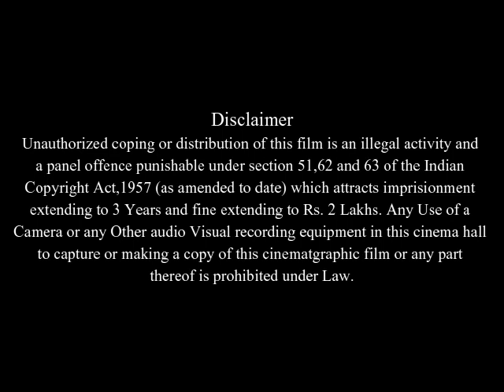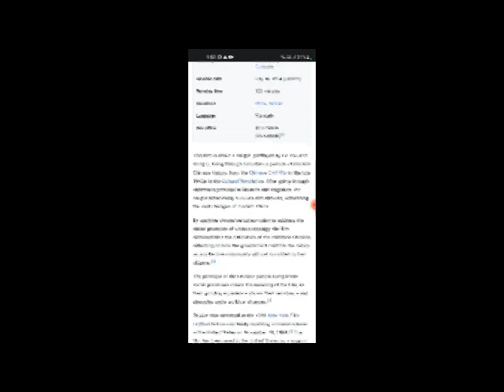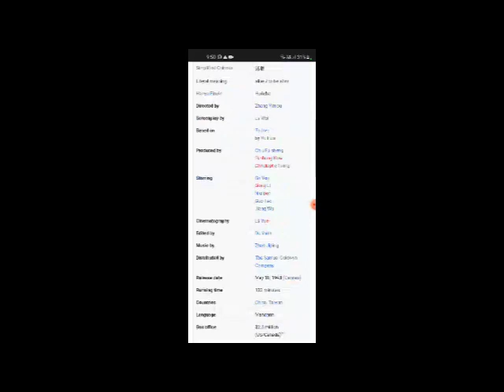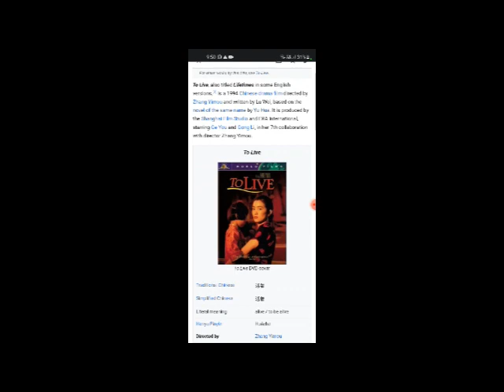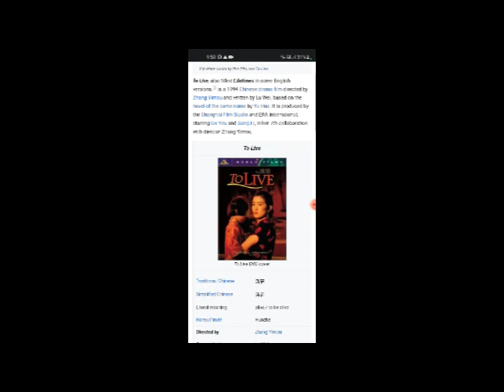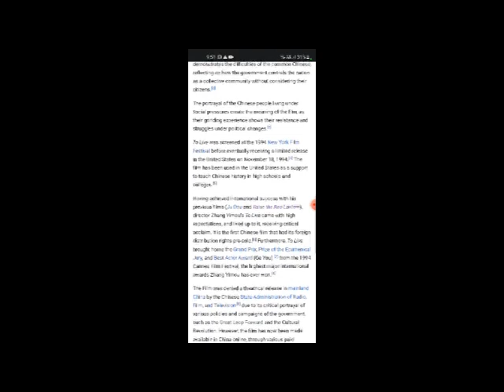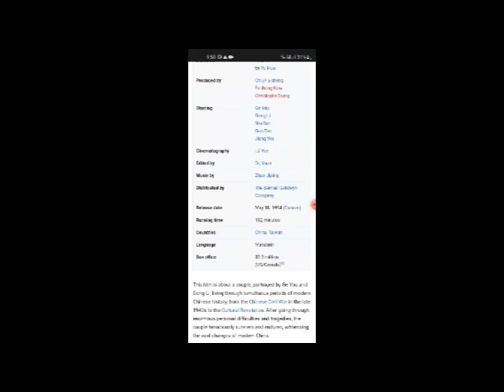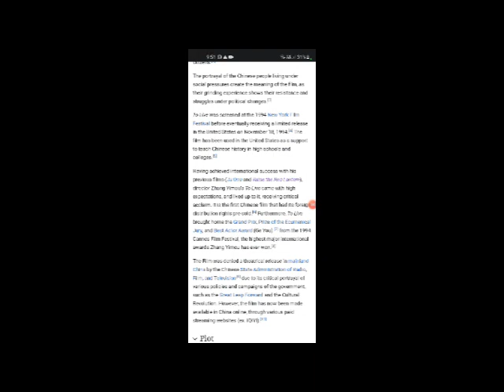To Live Full Movie Story,Facts And Review / Ge You / Gong Li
In this video we will tell you about fact and review of movie To Live